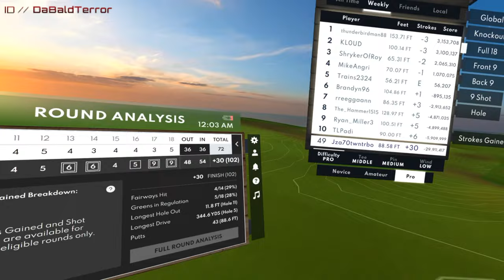New Castle Links Course!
Giving the new Castle Links course the ole college try in Golf+ VR